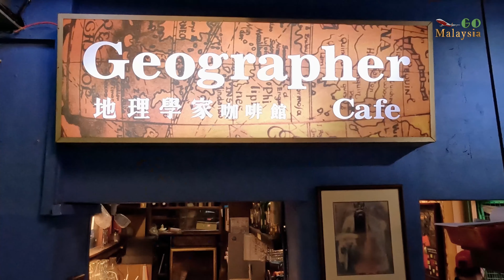马六甲地理学家咖啡馆 - 这里曾是电影《夏日么么茶》的拍摄场景餐厅！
自游大马：马六甲地理学家咖啡馆 - 这里曾是电影《夏日么么茶》的拍摄场景餐厅！
营业时间：星期一至星期四 12:00pm - 21:00pm
                    星期五至星期日 11:00am - 22:00pm
休息时间：星期三

视频章节
00:00   开场
00:30   内容 1
03:09   内容 2
05:09   收场